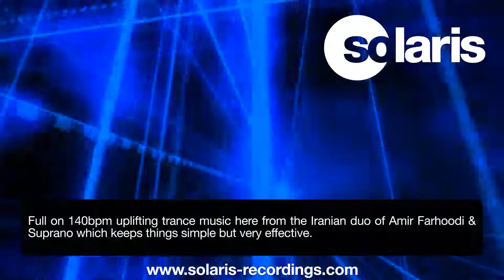Amir Farhoodi & Suprano - Waves of Love (Edit)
Full on 140bpm uplifting trance music here from the Iranian duo of Amir Farhoodi & Suprano which keeps things simple but very effective.

Written by Amir Farhoodi & Mahdi Asadi
Produced by Amir Farhoodi & Mahdi Asadi
Mastered by Deep Wide Mastering.